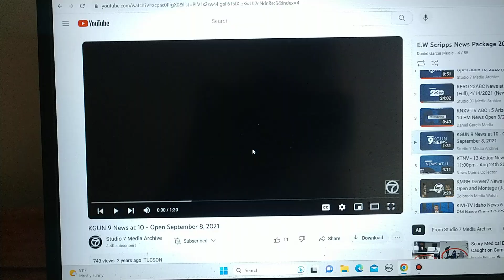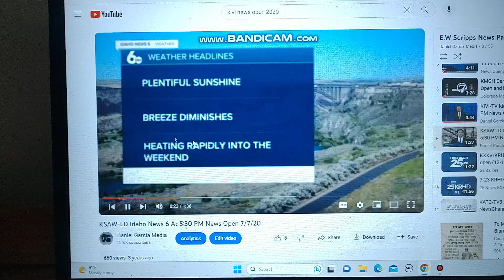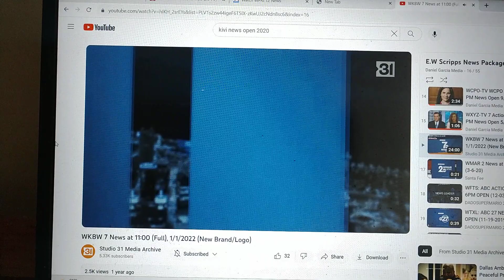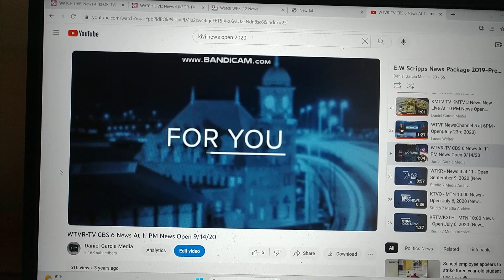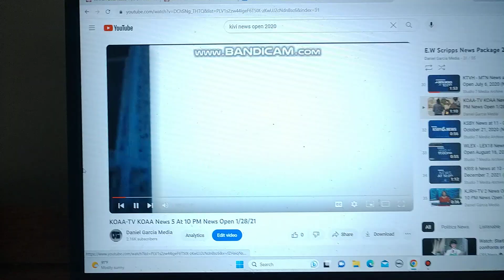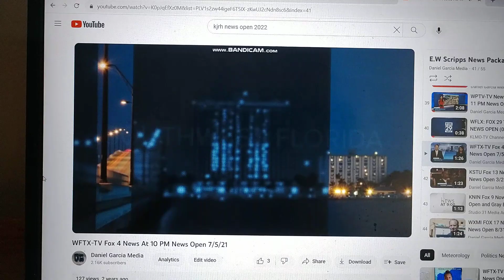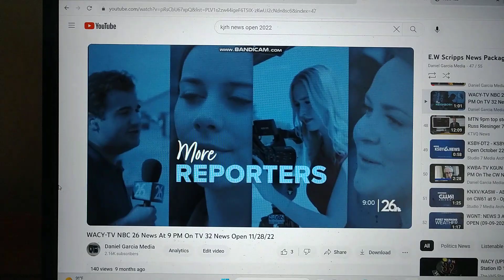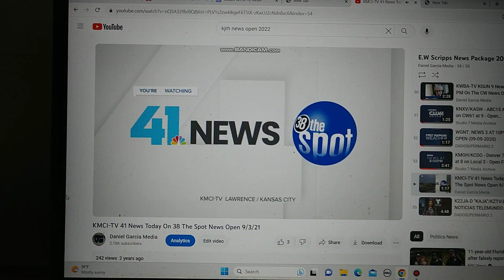E. W. Scripps News Package 2019-Present